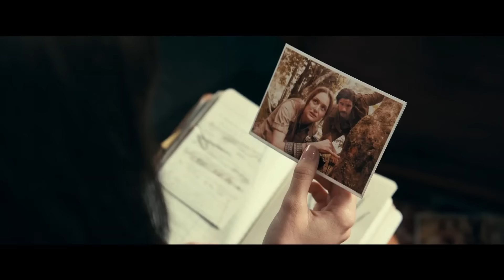MADAME WEB Trailer (2024) Sydney Sweeney, Dakota Johnson, Isabela Merced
MADAME WEB Trailer (2024) Sydney Sweeney, Dakota Johnson, Isabela Merced, Emma Roberts